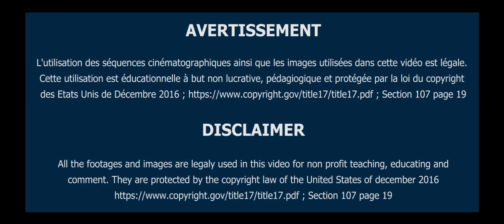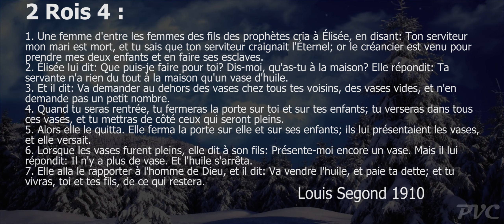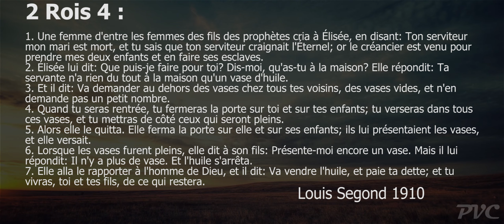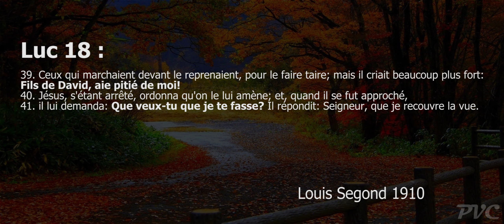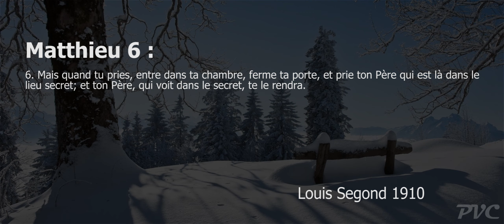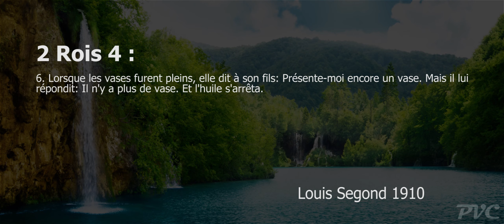Que veux-tu que je te fasse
Une question à laquelle Dieu nous soumet lorsque nous avons un besoin que nous Lui exprimons. Il est donc important de dire exactement ce que nous voudrions, souhaiterions vraiment afin qu'il nous exauce selon notre demande.